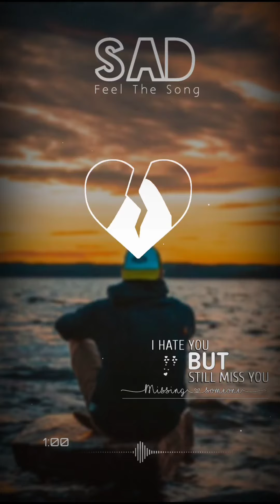❤️Latest WhatsApp Status _Tere Naam_Sad Song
old status,
 romantic status,
 love status,
Bollywood song status,
New status,
Whatsapp song status,
Whatsapp status,
Whatsapp hindi status,
Whatsapp  songs,
Best WhatsApp status,
  WhatsApp video,
WhatsApp status,
Love status,
Sad status,
WhatsApp god status,
Song status,
Romantic status,
WhatsApp  happy status,
Latest song2020,
Arjit sigh songs status,
whatsapp songs,
whatsapp love songs,
whatsaapcomedy,
whatsapp comedyvideos,
whatsapp romantic,
whatsapp emoji,
whatsapp status,
whatsapp video,
whatsapp song,
whatsapp latest status video,
whatsapp song,
whatsup,
whatsapp dp,
Heartbroken status
Heart toching status
Bewafa status